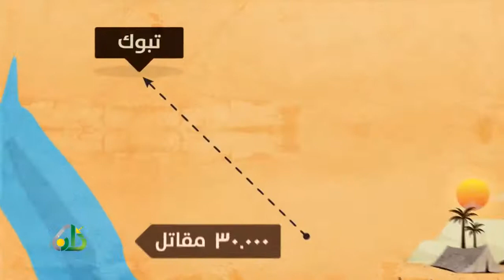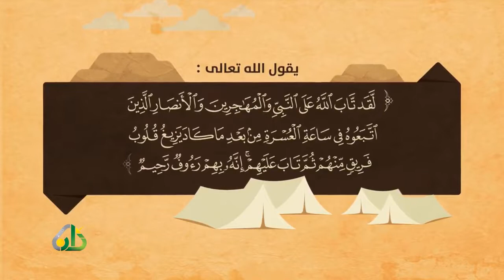التربية الإسلامية الصف العاشر ب/إسراء ابو رومي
غزوة تبوك (دروس وعبر)